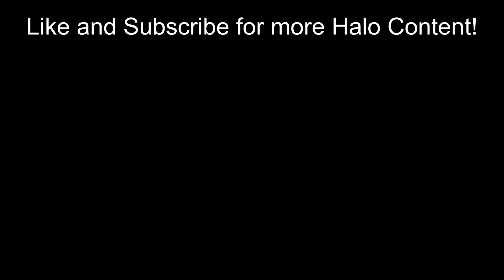Some Vehicles Got Buffed But...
Vehicles were buffed in Halo Infinite in the most recent Drop Pod update, but it's unsure exactly what happened.